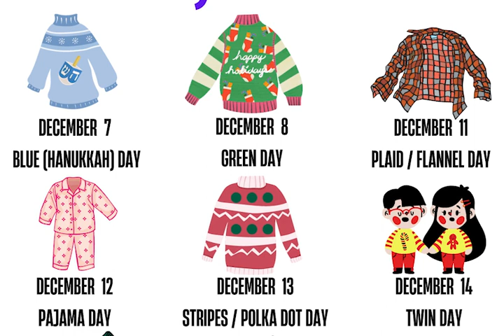12-08-2023_Video Ann (7:56)